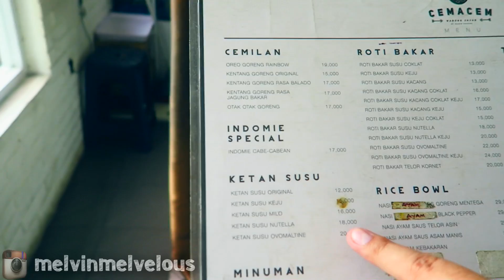MAKAN KETAN PAKE OVOMALTINE !!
Hallo Guys !

Thankyou yang sudah meluangkan waktunya untuk nonton video ini. Gue lagi mau cobain makanan yang menurut gue unik banget yaitu, Ketan Susu pake Ovomaltine & Nutella, gue pikir bakalan aneh tapi pas dicoba ternyata enak parah wkwk
Btw nonton nya jangan ngiler ya. haha Enjoy !

Location :
Cemacem
Jl. Tebet Timur Dalam Raya No. 69, Tebet, Jakarta

SEND YOUR MAIL :

INDONESIA